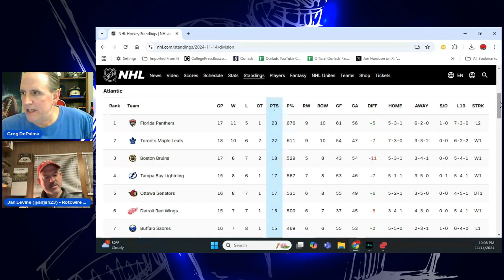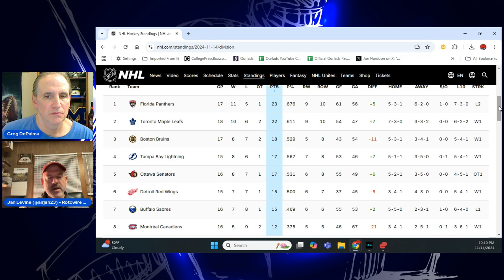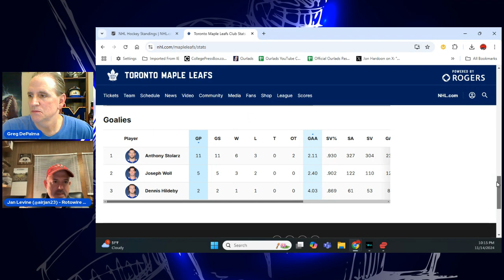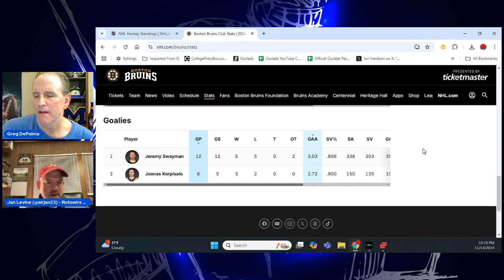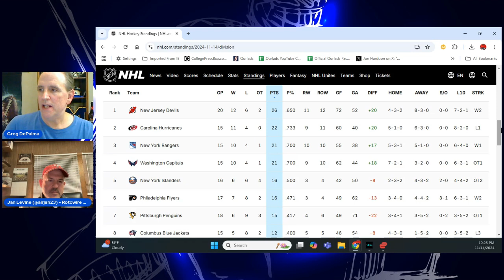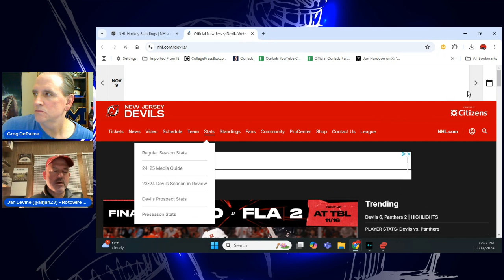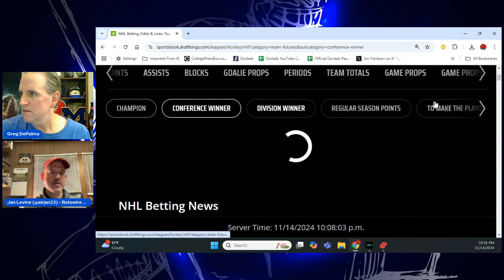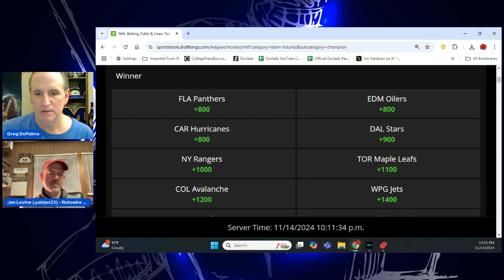NHL 2025 Eastern Conference Futures!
Fantasy hockey writer Jan Levine of the breaks down the Eastern Conference with analysis, odds & predictions.

You can also find Jan covering the New York Rangers